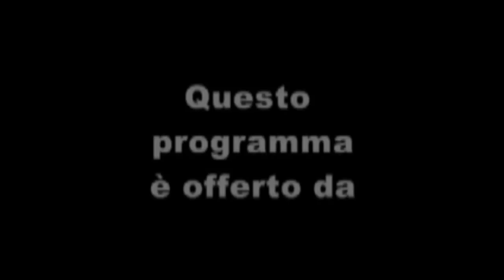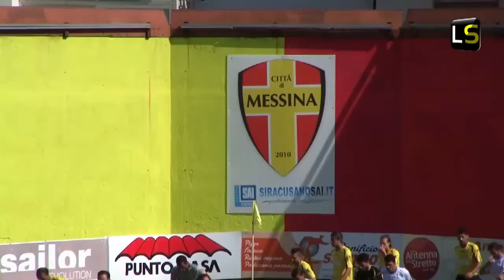EXTRA TIME 4^ puntata 24/9/2012 Serie D Girone I 4^giornata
Terzo appuntamento stagione con EXTRA TIME il programma sportivo di Licatasport. Ecco la scaletta di oggi:

Il servizio di Città di Messina-Licata 5-3

Gli highlights di:
Acireale -- Nissa 1-1
Agropoli -- Cosenza 0-1
C. Montalto -- Cavese 2-2
C. Normanno -- Sambiase 0-0
Noto -- Ragusa 2-3
Palazzolo -- Gelbison 1-1
Ribera -- Messina 3-0
Vibonese -- Savoia 2-0

(errata corrige: Il Ragusa ha 7 punti in classifica e non 6 come erroneamente compare in grafica e Agropoli-Cosenza è terminata 0-1 e non 1-1 come appare erroneamente in grafica, ci scusiamo per le sviste)